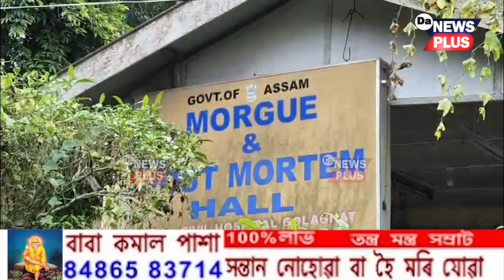শোকাৱহ ঘটনা, ৰে'লত উঠিব লওঁতেই পিচলি মৃ*ত্যু বৃদ্ধাৰ